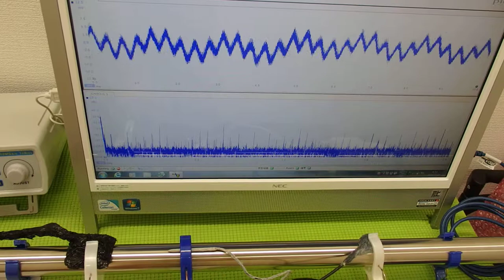超音波と表面弾性波（音圧測定解析システムの応用）